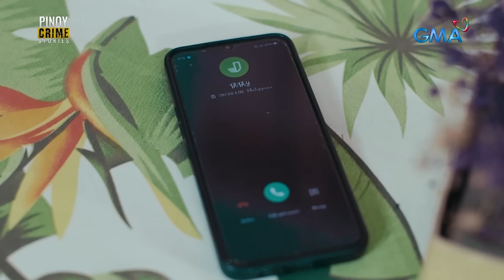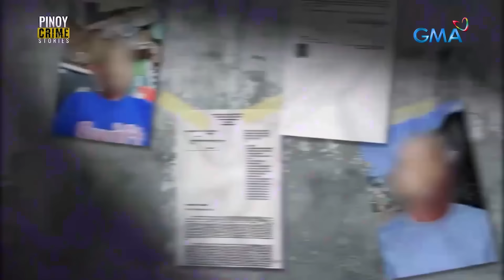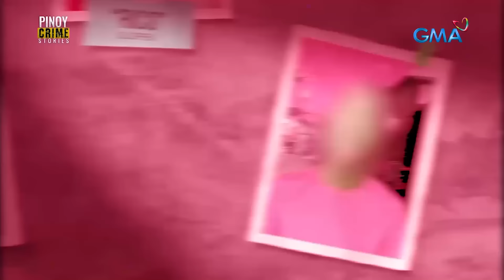Dalagita, tila ginawang bihag para halayin nang paulit-ulit! (Full Episode) | Pinoy Crime Stories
Aired (April 27, 2024): PinoyCrimeStories
Matapos tila gawing bihag, paulit-ulit pa umanong hinalay ang menor de edad na si “Nene” sa Macalelon, Quezon.

Ang suspek sa karumal-dumal na krimen, ang sarili niyang amain!

Panoorin ang buong kuwento sa video.